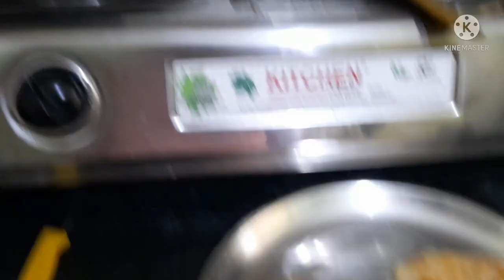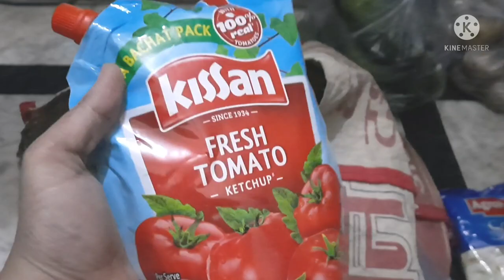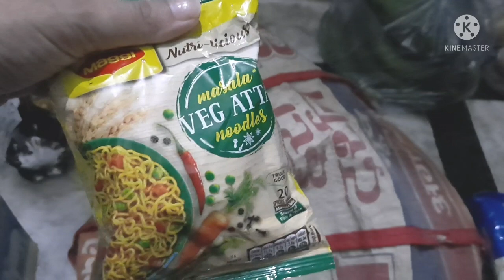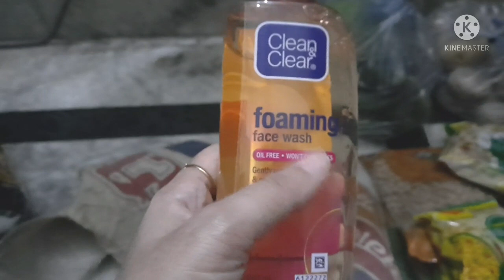आज यह क्या हो गया😳 डुग्गू की शैतानियां कम नहीं होती